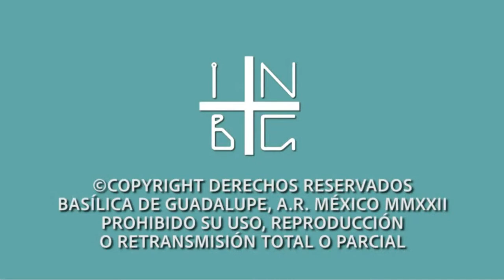Misa de hoy desde la Basílica de Guadalupe 🇲🇽. Martes 30/agosto/2023 9:00 hrs.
Misa en vivo desde la Basílica de Guadalupe en la Ciudad de México.

Señal emitida y propiedad de la Insigne y Nacional Basílica de Santa María de Guadalupe.